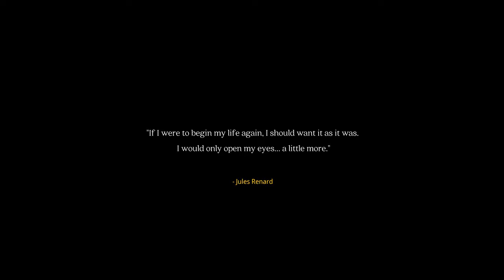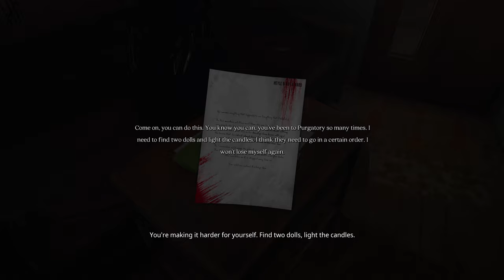Let's Play The Sorrowvirus - A Faceless Short Story on Xbox Series X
The Sorrowvirus is a short supernatural story where someone afflicted with the titular virus dies from cancer over and over again and keeps coming back to life after spending some time in Purgatory.

You're supposed to play through the game multiple times and this was the third playthrough for me and while plenty of things changes each run, I haven't managed to unlock any of the other endings yet.

I apologise for the abrupt and of the video: the Xbox Series X stopped recording for some reason, it's a capture issue that has happened more frequently as of late and I really hope Xbox fixes it soon.

Luckily it was only ~1 minute before the ending and all you missed seeing is Wyatt going through a white door at the end and being explained he'll have to go through it all again and the message "Ending 1/4"